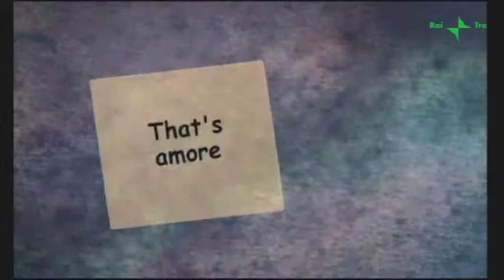Dean Martin - Figu, album di persone notevoli (RAI3)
Ritratti di personaggi illustri che hanno segnato la nostra storia.
Programma televisivo di Peter Freeman e Alessandro Robecchi (a cura di Erica Vitellozzi) in onda su Raitre, montaggio di Stefano Nisti.